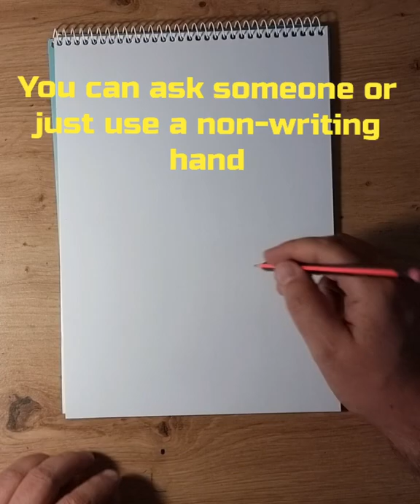Drawing from chaos. Now turned out to be a camel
If you can't draw, it's okay, random lines will do everything for you.
Random lines will do everything for you. Believe me, even people who have never painted are very good at it.
Take a pencil to non-writing hand
and just draw a lot of different lines. Then just twist or out of paper and try to find some picture.

It's cool because you never know what will happen in the end.

I call it drawing from chaos)))